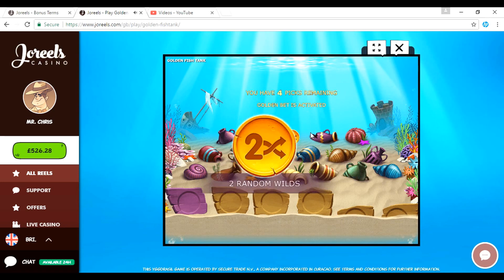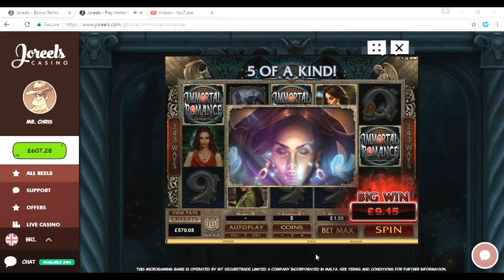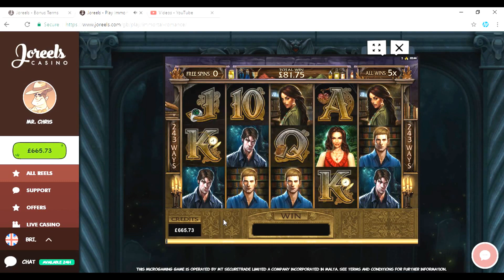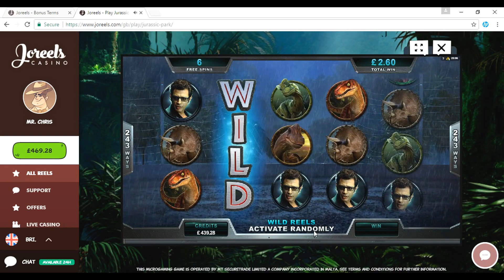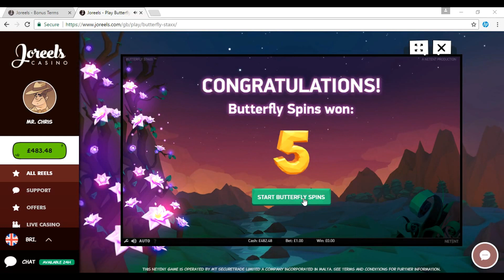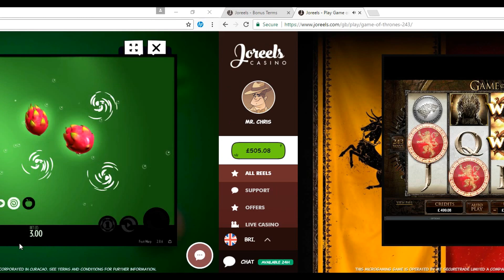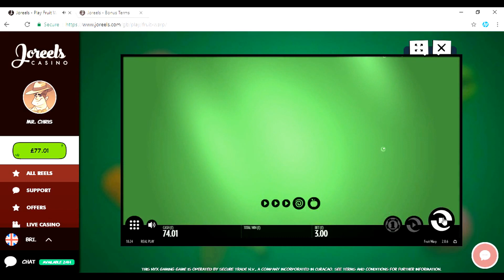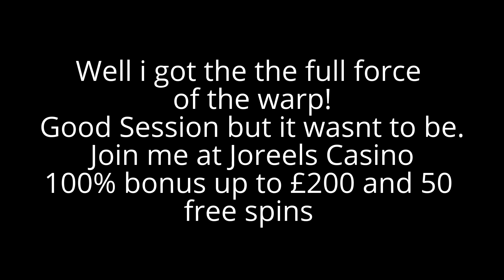(PART2) SLOT BONUSES FEATURING FRUIT WARP, GOLDEN FISH TANK, IMMORTAL ROMANCE AND MORE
Hi everyone this is part 2 and it didnt go the way i wanted to but was an enjoyable session.
Join me at Joreels Casino for a 100% Bonus up to £200 and 50 Free spins.